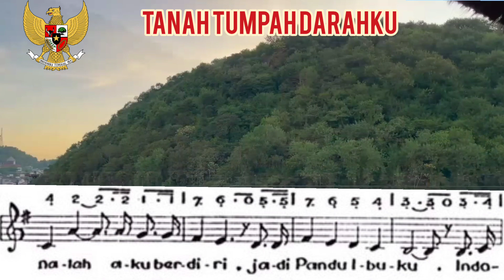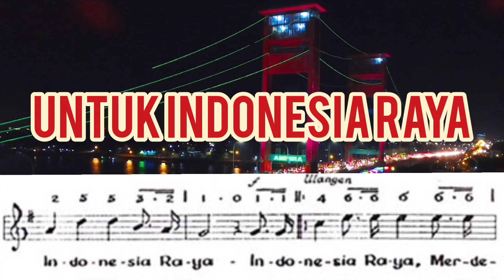LAGU KEBANGSAAN INDONESIA RAYA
Indonesia Raya" merupakan lagu kebangsaan Republik Indonesia. Lagu ini menjadi salah satu titik kelahiran pergerakan nasionalis di seluruh Nusantara yang mendukung ide "Indonesia" yang satu sebagai penerus Hindia Belanda, daripada dipecah belah menjadi beberapa koloni.
liriknya  terkandung
Indonesia Kebangsaanku, Bangsa dan Tanah Airku, Marilah Kita Berseru, Indonesia Bersatu. Hiduplah Tanahku, Hiduplah Negeriku, Bangsaku, Rakyatku, Semuanya, Bangunlah Jiwanya, Bangunlah Badannya, Untuk Indonesia Raya.
Lagu "Indonesia Raya" diciptakan oleh WR Supratman dan dikumandangkan pertama kali di muka umum pada Kongres Pemuda 28 Oktober 1928 di Jakarta (pada usia 25 tahun), dan disebarluaskan oleh koran Sin Po pada edisi bulan November 1928.